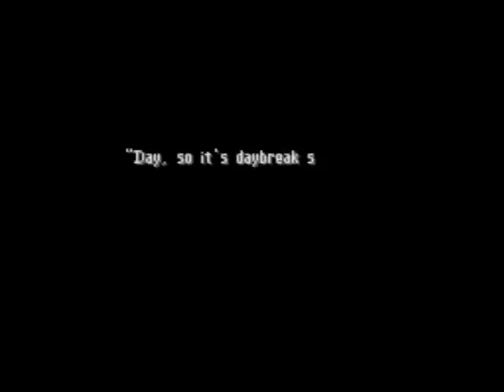Final Fantasy Tactics: Mercenaries Intro FINAL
Just a bit of text editing and scenario changing to set up the first event of the mod FFT:Mercenaries, unlike the normal game, this story plays out vastly different pleast check out the Video Response, for some actual views of the new classes and abilites.

Ah as well, at the beginning, I planned on making the camera flip around earlier, but unfortunately I lack the talent, so take it as a form of symbolism "Ramza keeping his head just above water" so to speak. The rest is self explanatory.

Personally I believe this one to be just a bit rushed, please also tell me what you think of the new dialogue compared to the first one.